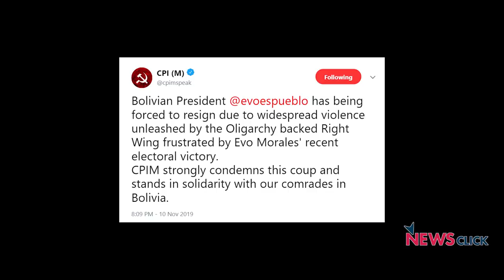बोलीविया में तख़्तापलट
10 नवम्बर को बोलीविया के राष्ट्रपति एवो मोरालीस ने इस्तीफा दे दिया। जबकि वो 23 अक्टूबर को ही राष्ट्रपति पद के लिए चुने गए थे। सच्चाई यह है कि यह एक तरह का तख्तापलट था जिसमें विपक्षी पार्टियों का साथ बोलीविया की सेना और पुलिस ने भी दिया।  बोलीविया से जुड़े इस पूरे मुद्दे पर अपनी राय रख रहे हैं वैश्विक मामलों के जानकार प्रबीर पुरकायस्थ।